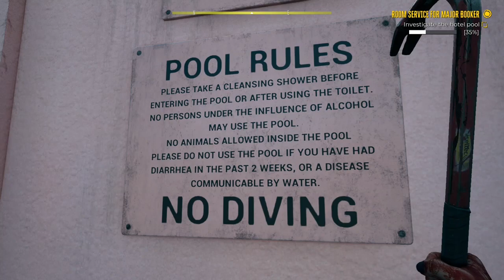Dead Island 2